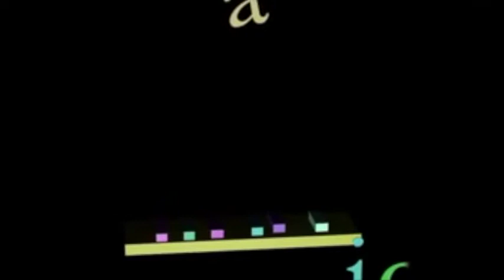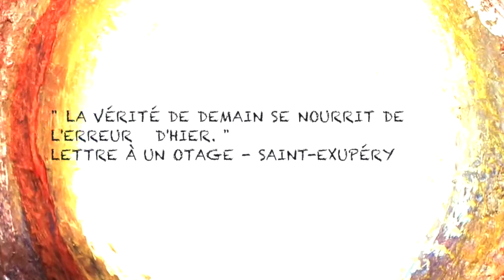" L’ ATTENTE "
«   L'amour est une plante de printemps qui parfume tout de son espoir, même les ruines où il s’accroche.  »
      Gustave Flaubert